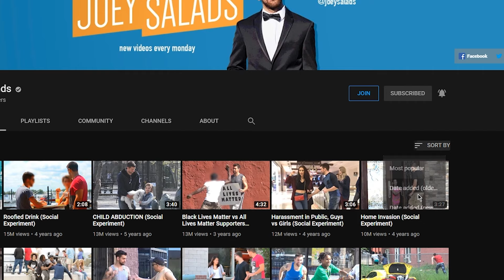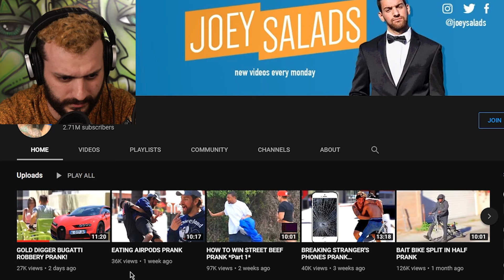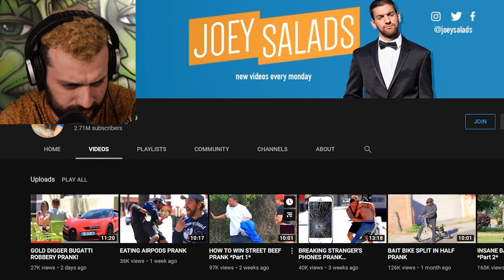Joey Salads Fake Blood Prank | Reaction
JoeySalads IS THE SADDEST YOUTUBER 😢